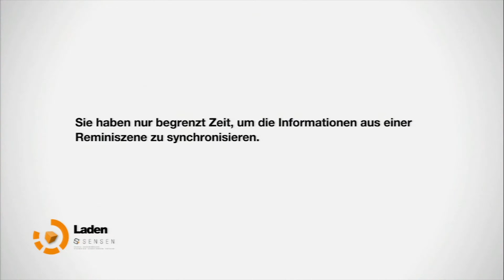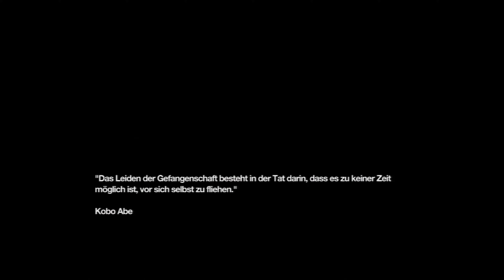Let's Play Remember Me Deutsch 4K Part 12 Mein geraubtes Gedächtnis